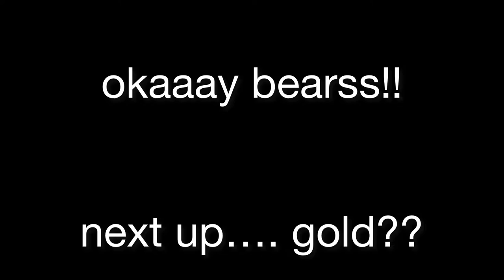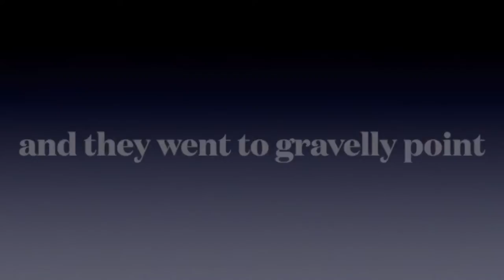Georgetown Visitation Gold White - Theme Reveal Fall 2022